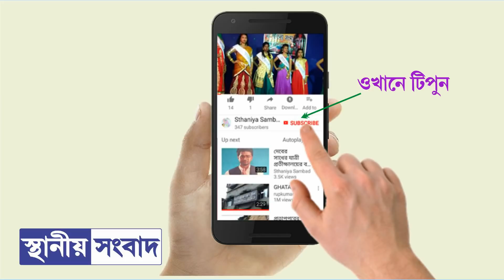দিনের বাছাই: ঘটে যাওয়া গুরুত্বপূর্ণ খবর একনজরে